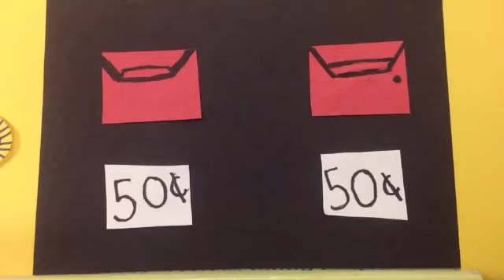Pac Man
8th Grade Animation - Miscoe Hill Middle School

Created by: Abbey Basile, Katie Houskeeper and Maria Maloney